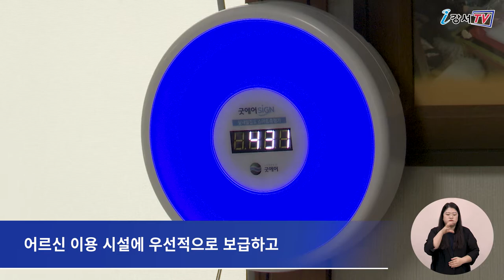[CC] 강서구 "어르신, 빨간불 들어오면 환기하세요"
강서구가 코로나19 같은 감염병의
예방효과를 높이기 위해
지역 내 경로당, 복지관 등
어르신 복지시설 225개소에
‘실내 공기 스마트 측정기’를 설치했습니다.

‘실내 공기 스마트 측정기’는 스마트 센서를 통해
실내 이산화탄소 농도를 실시간으로 알려줍니다.

이산화탄소 농도가 1,000ppm 이하일 때는 파란불(정상),
1,000~2,000ppm 일 때는 주황불(주의),
2,000ppm 이상일 때는 빨간불(경보)이 들어옵니다.

주황불과 빨간불이 들어오면 즉시 실내 환기를 하고
인원 조정 등을 통해 공기질 개선 조치를 하면 됩니다.

강서구는 측정기를
어르신 이용 시설에 우선적으로 보급하고
감염 예방 효과 등을 살펴
대상시설을 확대해 나갈 계획입니다.